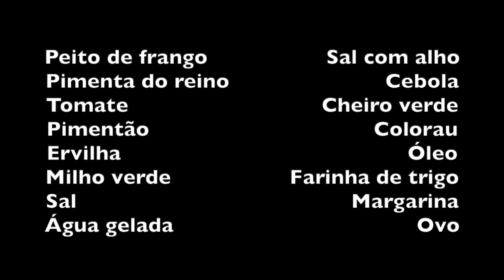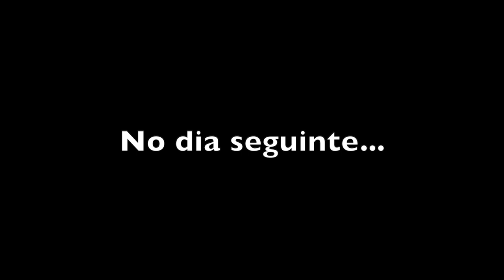TORTA DE FRANGO DA ALEXANDRINA - ANTES DA MUDANÇA PARA A CHÁCARA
INGREDIENTES

Peito de frango                   Sal com alho
Pimenta do reino                         Cebola
Tomate                               Cheiro verde
Pimentão                                    Colorau
Ervilha                                              Óleo
Milho verde                   Farinha de trigo
Sal                                            Margarina
Água gelada                                       Ovo

Cozinhar em agua o peito de frango. Picar em pedacinhos.
Numa frigideira refogar o frango com óleo, cebola, tomate. cheiro verde, pimentão, colorau, pimenta do reino, milho verde e ervilha.

A MASSA

Numa bacia misturar farinha de trigo, margarina e um pouquinho de água fria. Sovar bem com as mãos. Abrir a massa com um rolo e colocar em uma forma redonda de modo que cubra o fundo e as laterais. Rechear com o frango e os temperos refogados.
Abrir mais um tanto da massa de modo que forme um disco que vai cobrir a torta. Deixar uma aba para ser amassada com o garfo e formar a borda da torta.
Besuntar com gema de ovo por cima da tampa.
Levar ao forno 180º por 40 minutos.
Ela estará pronta quando dourar.

Bom Apetite!